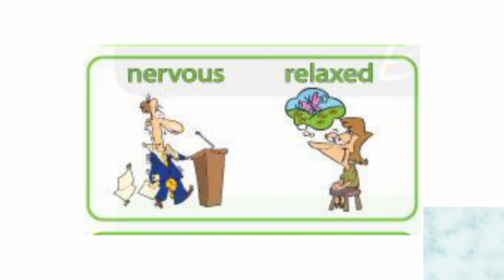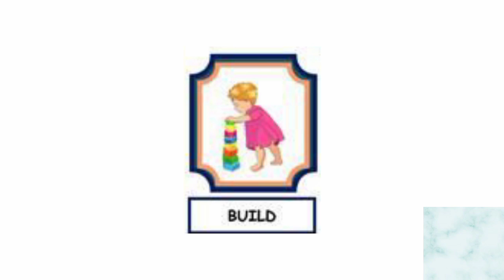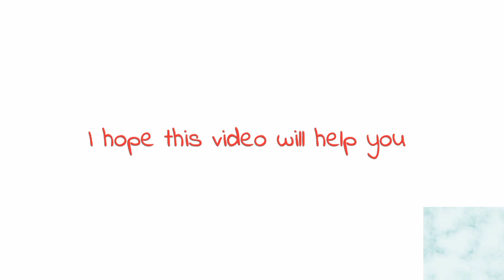let's learn about Opposite words for kids and children with Phonics sounds english #2024